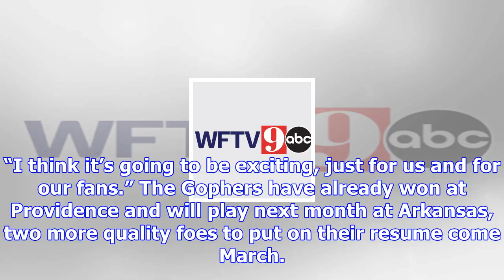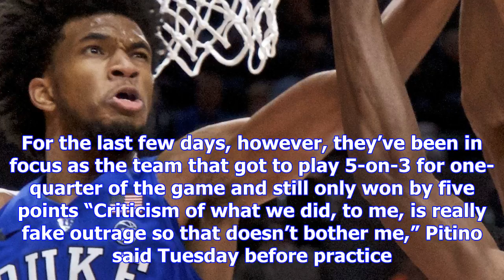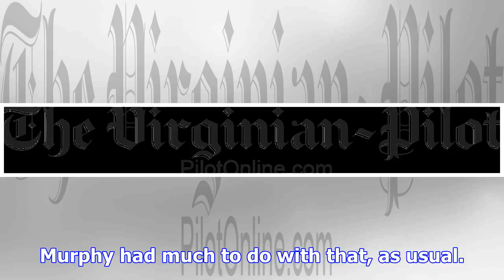Minnesota momentum to be tested vs. miami in top 25 matchup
FILE - This is a March 2, 2017, file photo showing Minnesota’s Jordan Murphy (3) talking with head c...